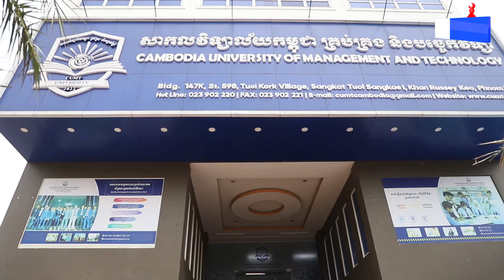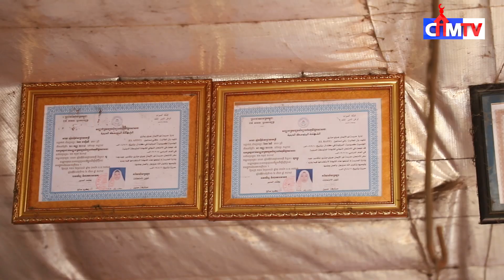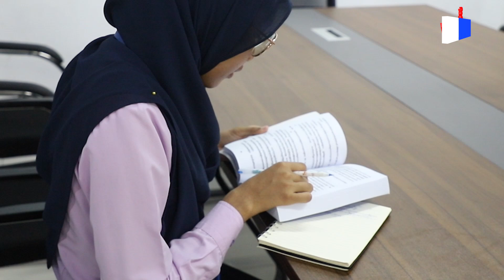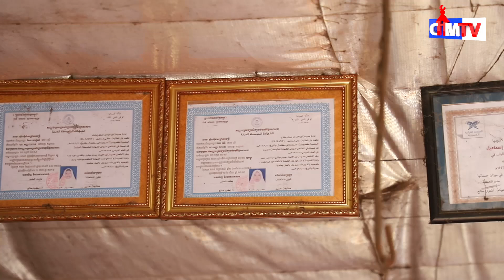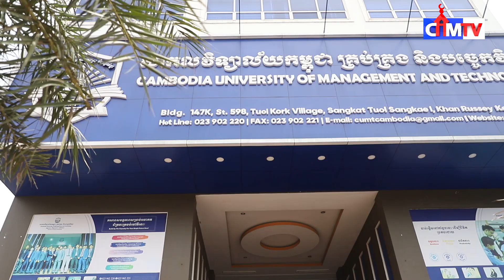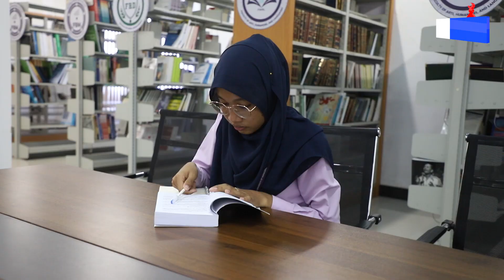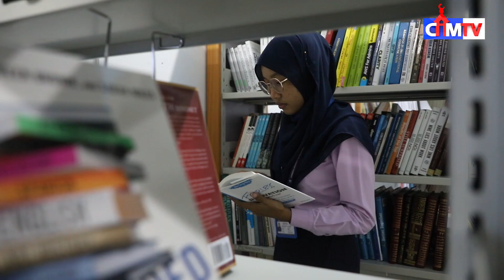អាហ្វីណី យុវតីខ្មែរឥស្លាមជម្នះភាពក្រីក្រ តស៊ូរៀនសូត្រ ដើម្បីបន្តក្តីស្រមៃ៉ខ្លួនឯង!